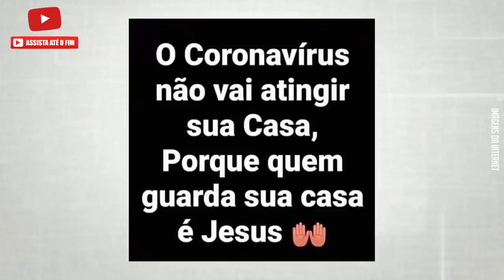LUTO POR FAMOSA ATRIZ • FAMOSOS DEMITIDOS DA GLOBO • POLÊMICA COM CANTORA GOSPEL E MAIS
Vera Fischer demitida da Globo, Morte da cantora gospel Fabiana Anastácia gera polêmica, Alan Frank do polegar internado na UTI, famosos que solicitaram e receberam o auxilio emergêncial e ainda a morte de uma atriz americana e mais notícias.